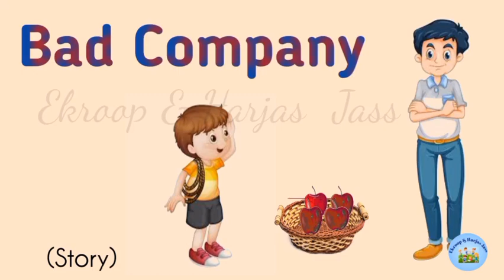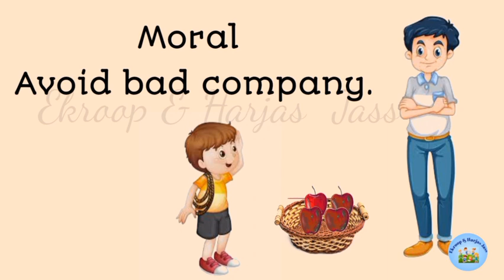Story in English l Bad company Story l Moral story for kids l Short story in English l Story l